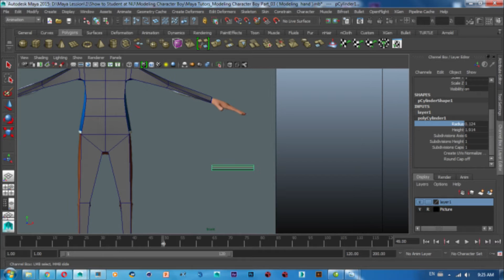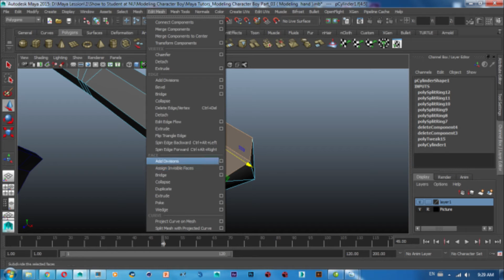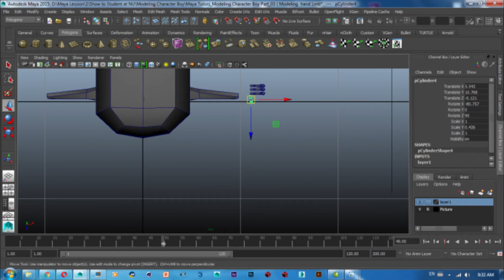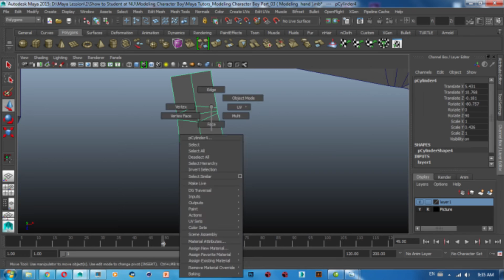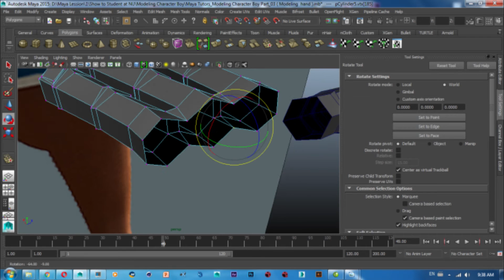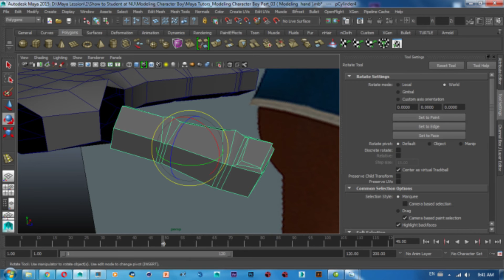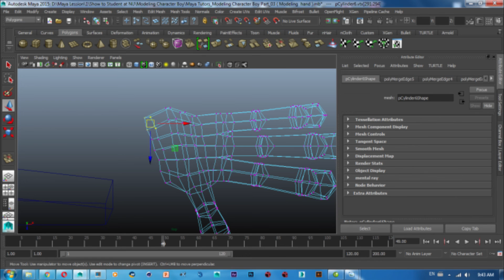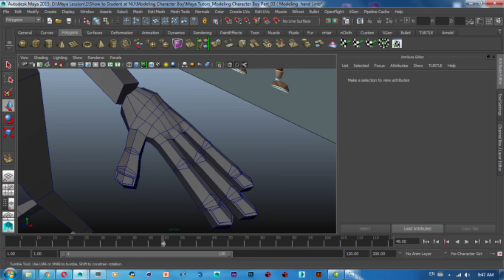Maya Tutors Modeling Character Boy Part 03 Modeling Hand